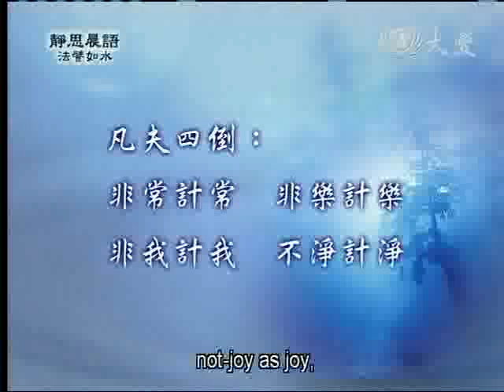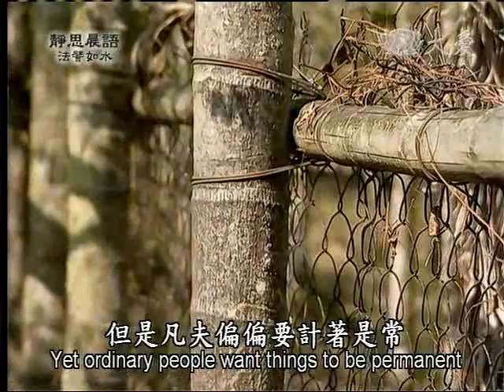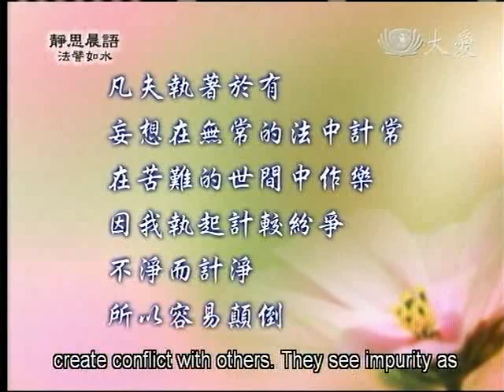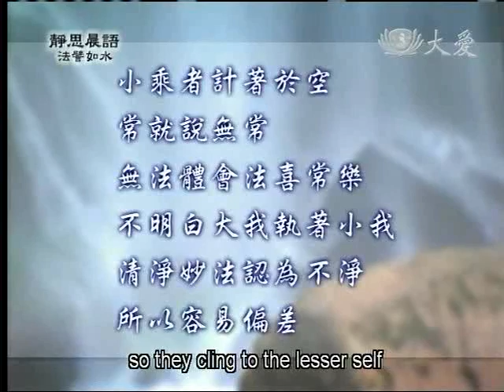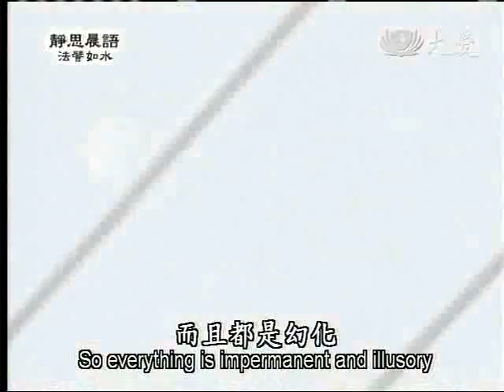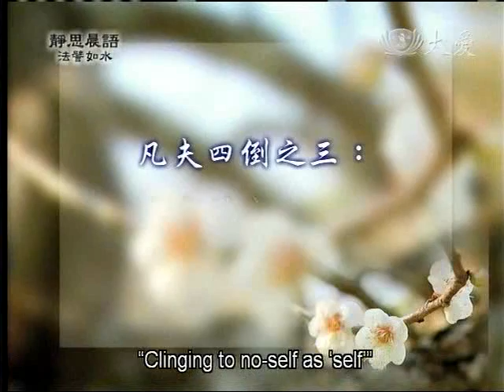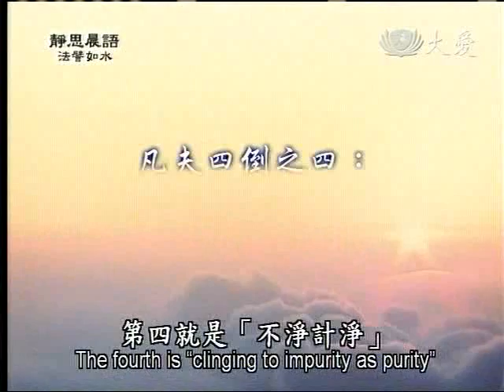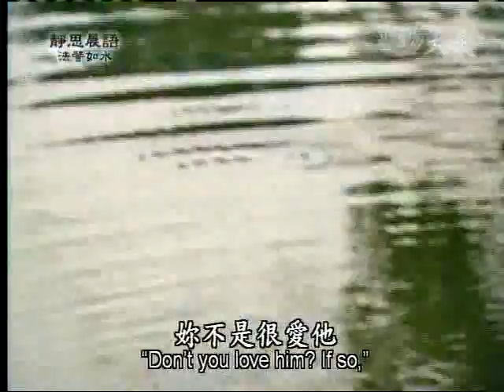20111205《靜思晨語。法譬如水》八倒 (二)